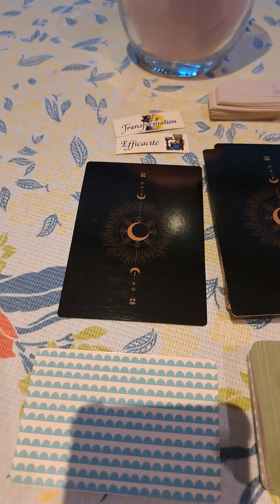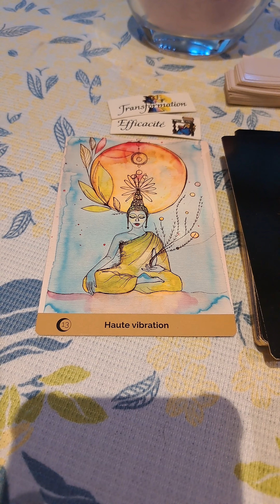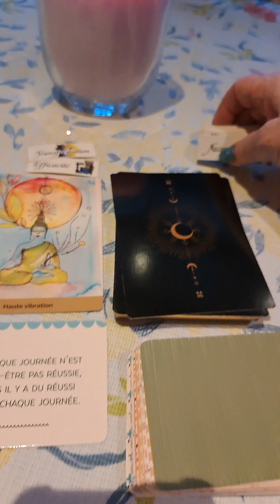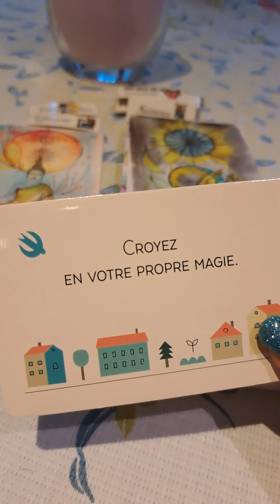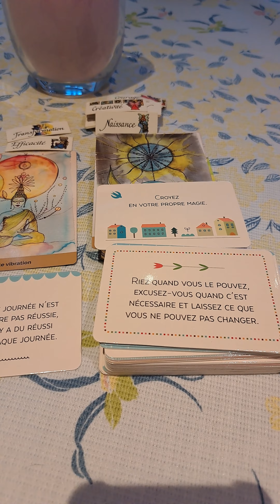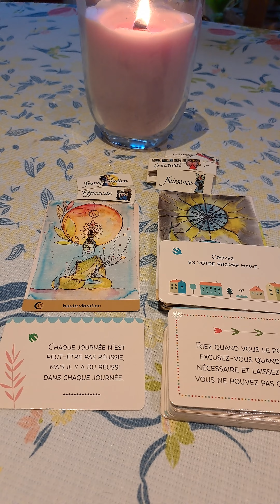les Énergies du jour 20 mai la Transformation Croyez en votre propre magie 😅😘🥰🥰🥰